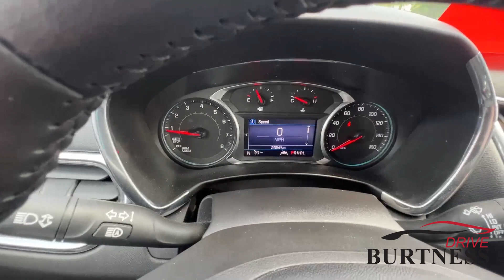2020 Chevrolet Equinox for Kathleen B3010a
Certified Pre-Owned 2020 Chevrolet Equinox LT Front Wheel Drive SUV
VIN: 3GNAXKEV7LS632613 STOCK: B3010A